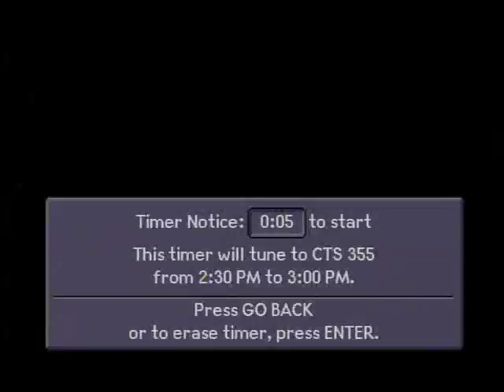Montana on Real Life Part 1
This show airs in Ontario and Alberta